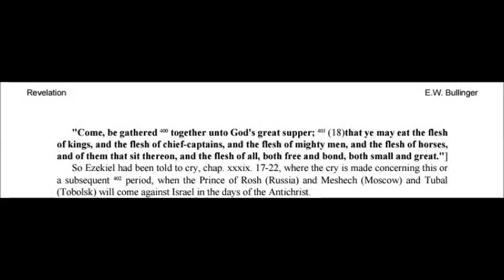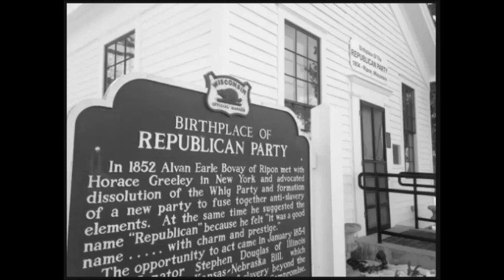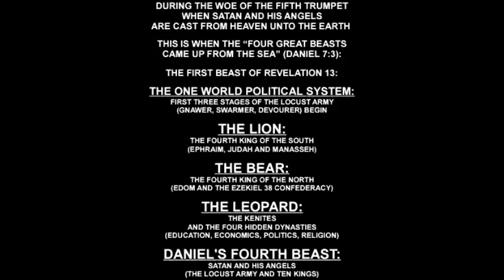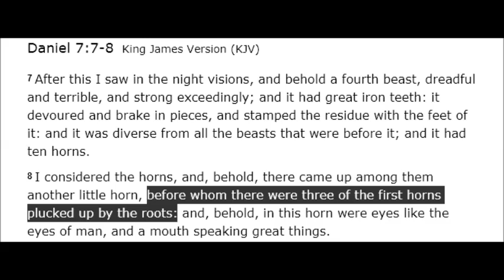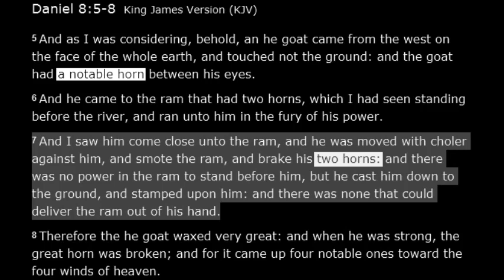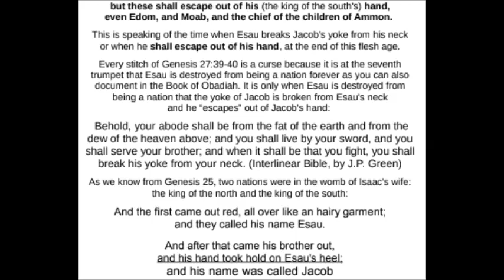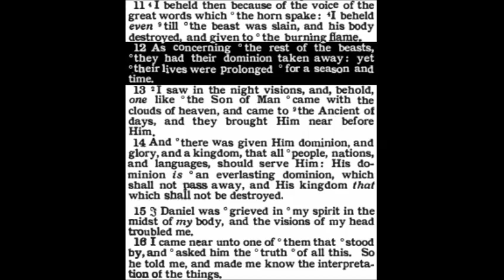The Three Ribs of Daniel 7